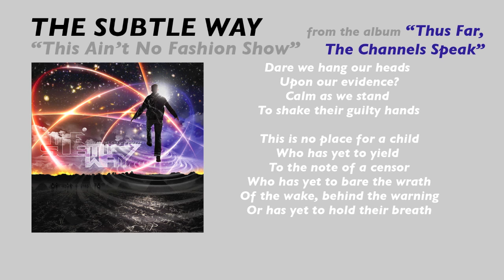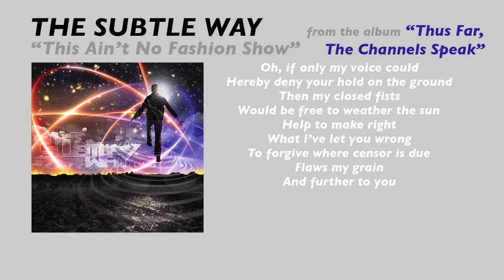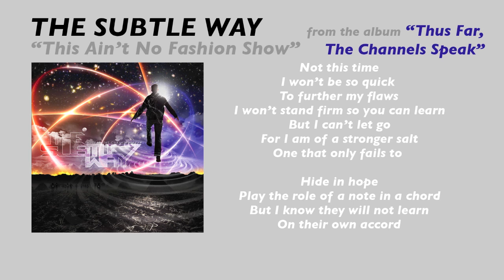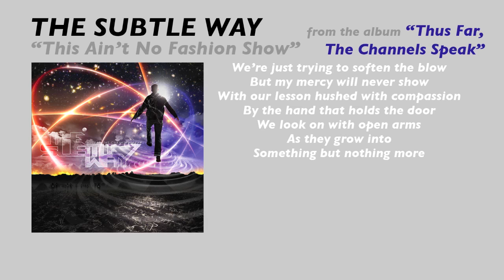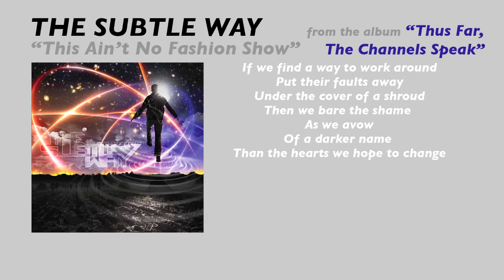The Subtle Way "This Ain't No Fashion Show" (lyric video)